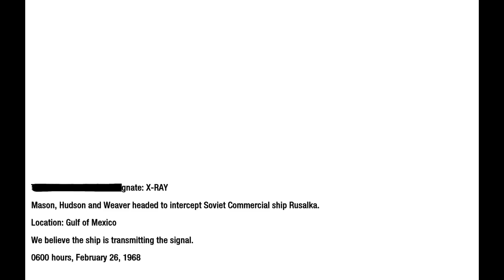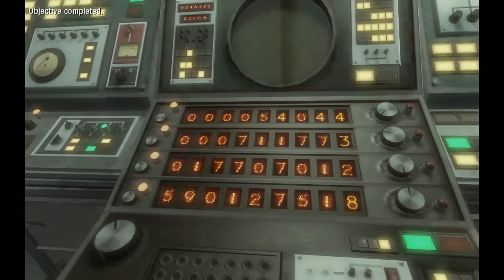Call of Duty Black Ops PC - Gulf of Mexico